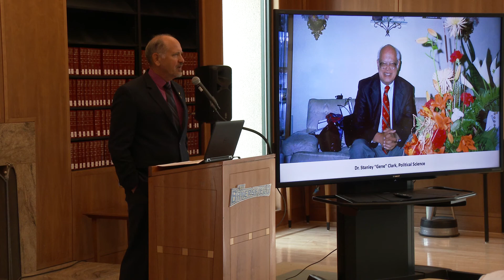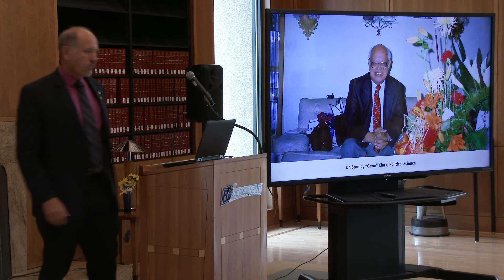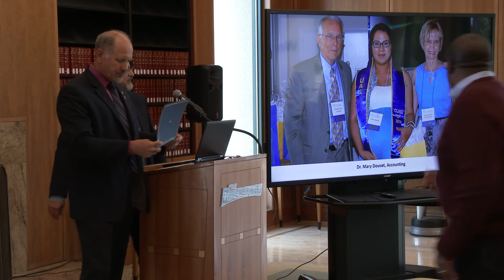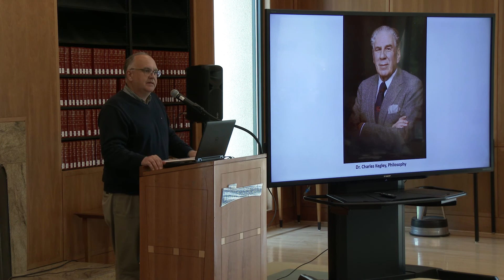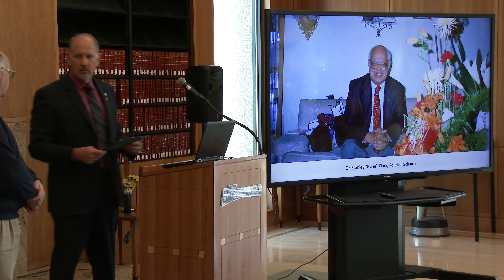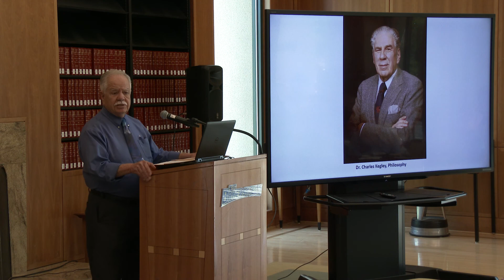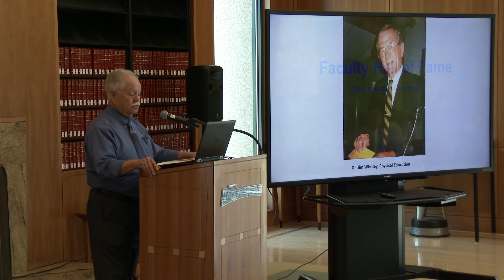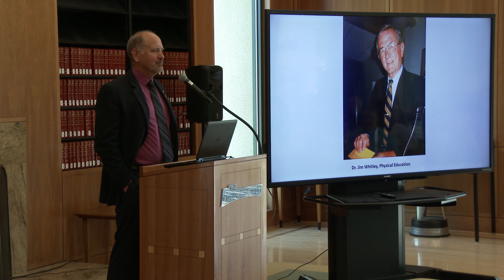Faculty Hall of Fame 2018 Complete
The submissions were received by March 16th, 2018. Submissions were evaluated solely based on the information provided by the nominator. The Faculty Hall of Fame committee evaluated all submissions and selected 6 inductees for the inaugural 2018 award. The reception was planned for April 17th, 2018, 12-2pm.
The six selected were Dr. Stanley Clark, Dr. Mary Doucet, Dr. Michael Flachmann, Dr. Augustine Garcia, Dr. Charles Kegley, and Dr. Jim D. Whitley.